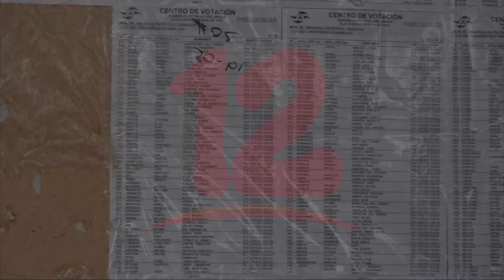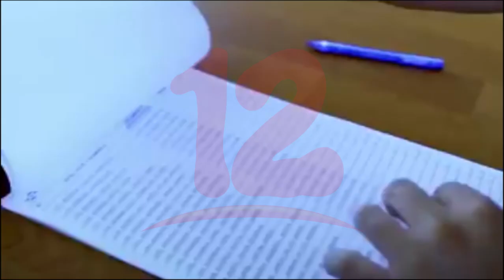CSE da por iniciada campañas políticas y emisión de padrón electoral definitivo para elecciones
Noticias12Nicaragua CSE da por iniciada campañas políticas y emisión de padrón electoral definitivo donde mas de 4 millones de personas están convocadas a participar de las elecciones generales 2021